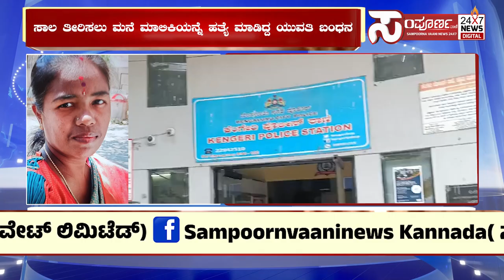ಸಾಲ ತೀರಿಸಲು ಮನೆ ಮಾಲಿಕಿಯನ್ನೆ ಹತ್ಯೆ ಮಾಡಿದ್ದ ಯುವತಿ ಬಂಧನ.